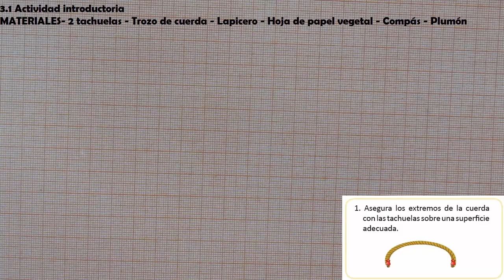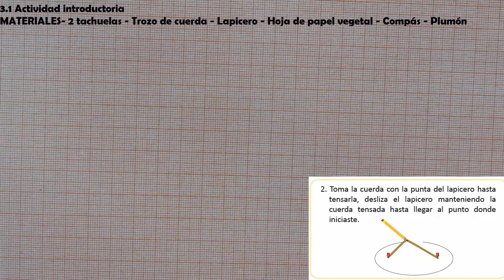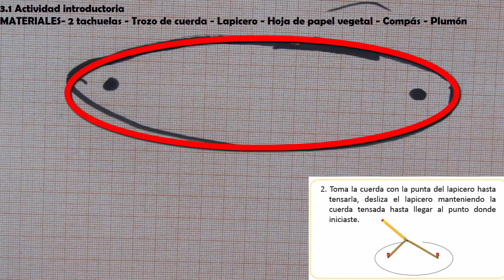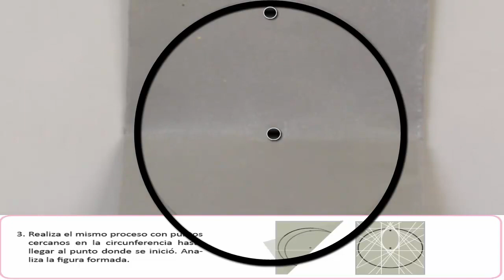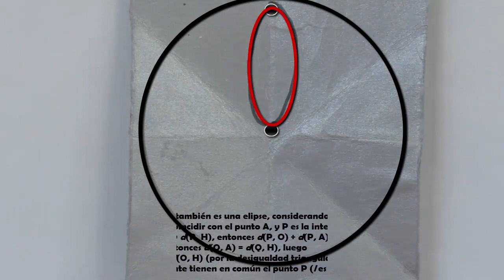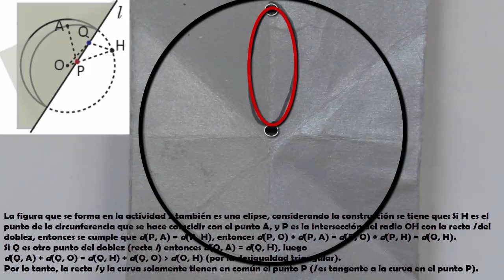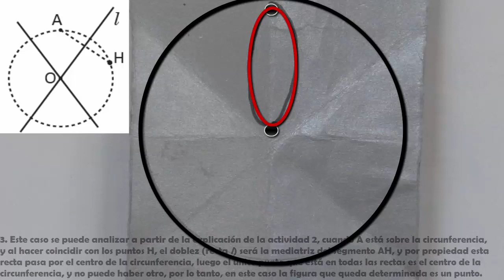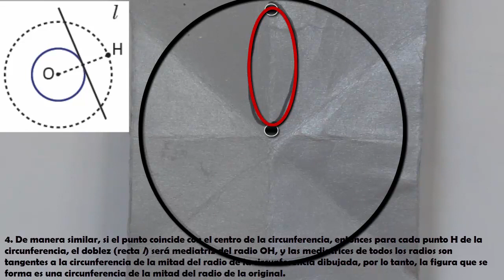3.1 ACTIVIDAD INTRODUCTORIA 2º AÑO